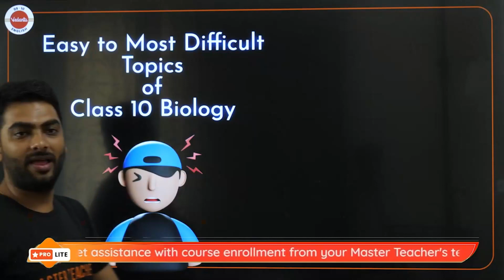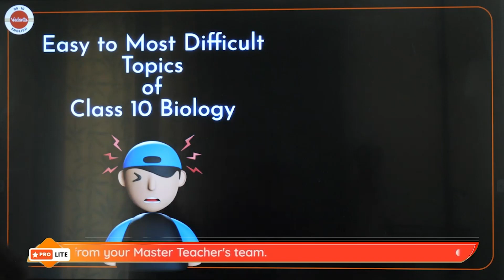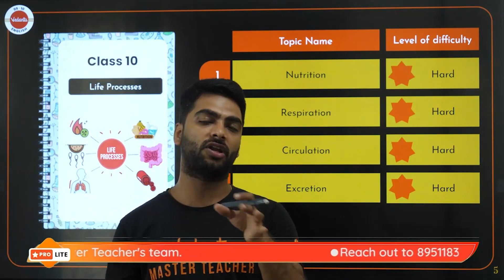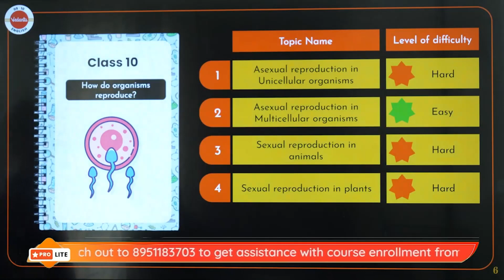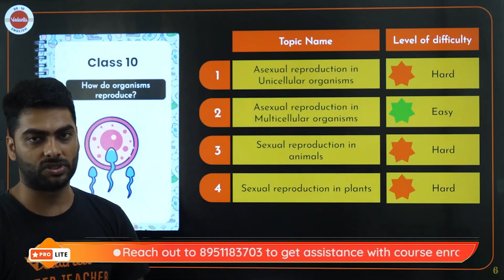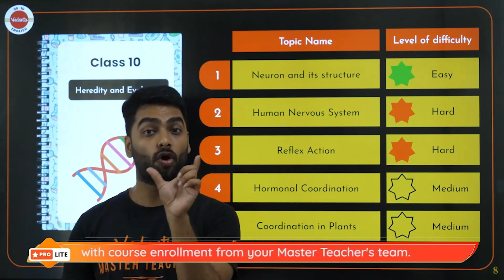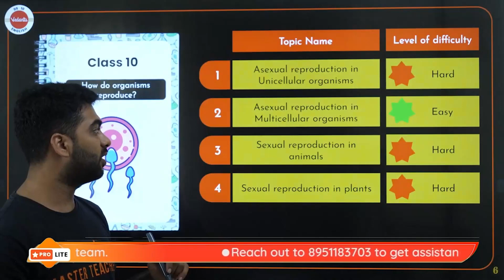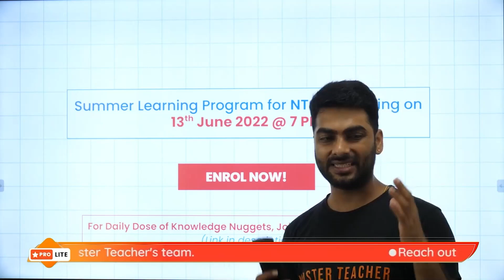Easy to Most Difficult Topics of Class 10 Biology | Vedantu 9 &10 English | Pritesh Joshi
In this video, you will gather insights about the easy to most difficult topics of Class 10 Biology. Finding it difficult to figure out class 10 Biology chapters, don't worry you are at the right place!! Our Master Teacher Pritesh sir will guide you on how to tackle the easy to most difficult topics of class 10 biology.